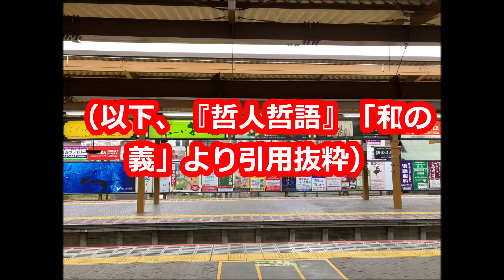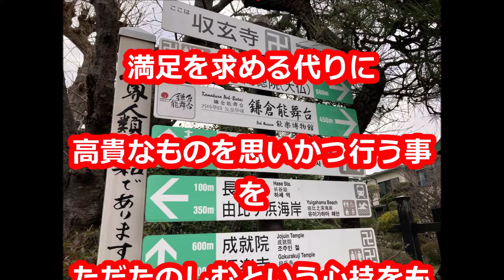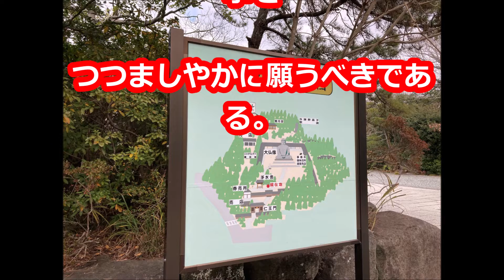「たのしむ心持で尊いものを求める」天風哲人の教え生涯現役ずっと楽しむ会